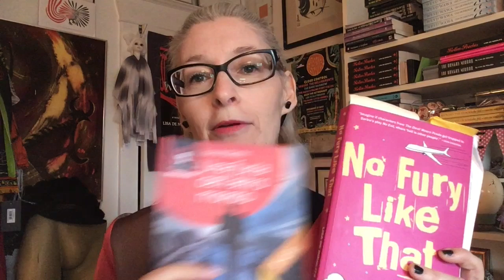Writer4 HD 720p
Today on Writer For A Year I discuss creating a video for my Italian publisher - and oops, spot the mannequin in the background? Back to the drawing board!